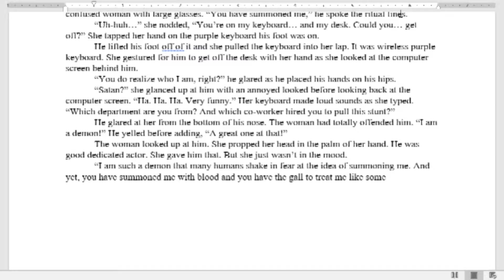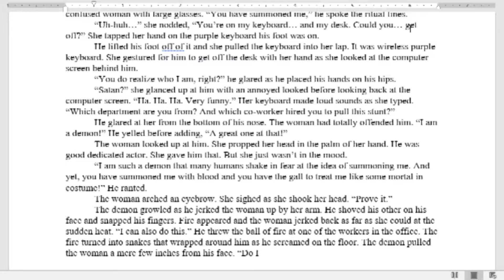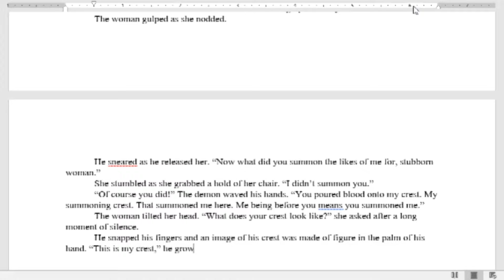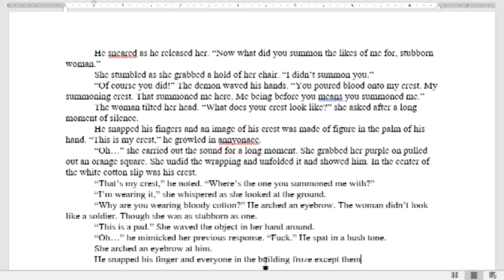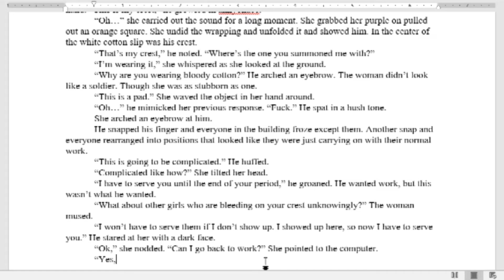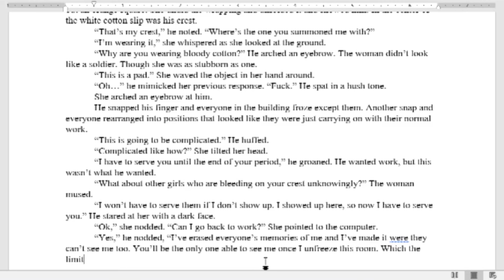Writing Demon Story Part02